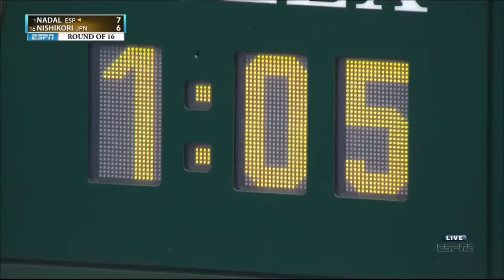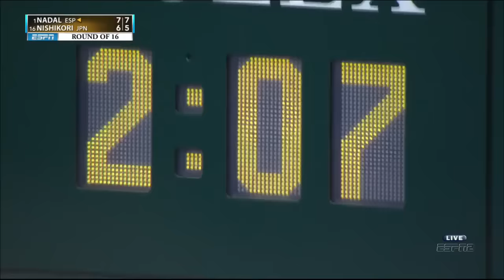Nadal vs Nishikori - Australian Open 2014 Highlights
Good quality.